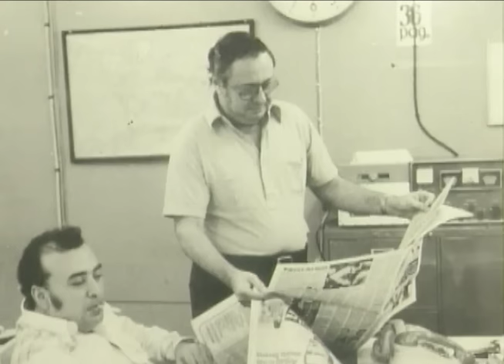Esta Semana - El documental "Pedro Joaquín Chamorro: Ayer y Hoy"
Un adelanto de lo que presentaremos este domingo 6 de septiembre en el programa Esta Semana, 8pm por canal 12.